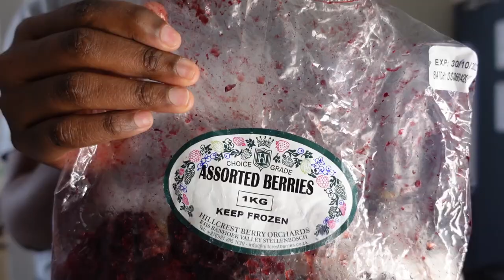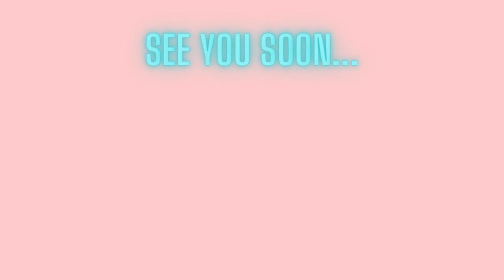What I eat in a day as a Uni student with *Online classes* | Quick meal ideas for busy days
Hey loves,

//FAQ:
How old am I : 23
What's my nationality: Tanzanian
What do I use to record: Sony ZV-1 and Samsung s10e
What am I studying: Postgraduate diploma in Management (Energy Leadership)